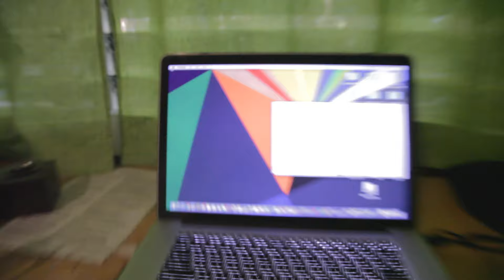PHILIPPINES VLOG | DAY 13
Today we head to Kawasan Falls, south of the city of Moalboal, and go on an amazing canyoneering tour.